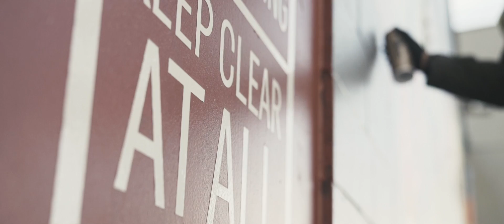Avenue Burner: Jimboe x Wexford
Watch Jimboe's piece come together against the backdrop of construction at the Wexford Innovation Center.